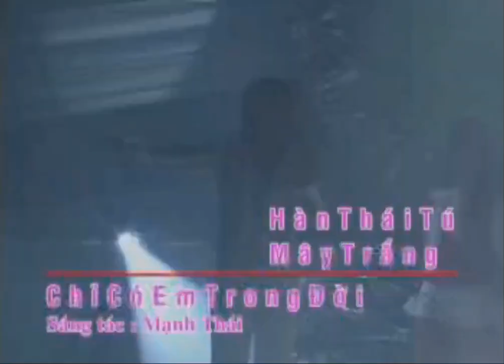Chỉ Có Em Trong Đời - Hàn Thái Tú, Mây Trắng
Ghi hình trong Chương Trình Liveshow Hàn Thái Tú "MỘT TÌNH YÊU ĐI QUA" được tổ chức tại Nhà hát Bến Thành, ngày 8/12/2004. Sáng tác: Mạnh Thái, Biểu diễn: Hàn Thái Tú, nhóm Mây Trắng.